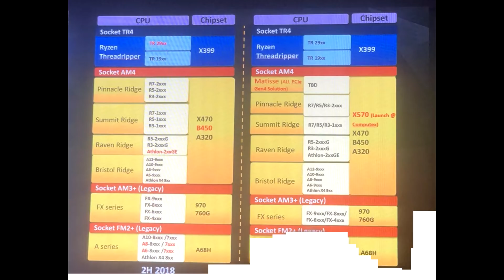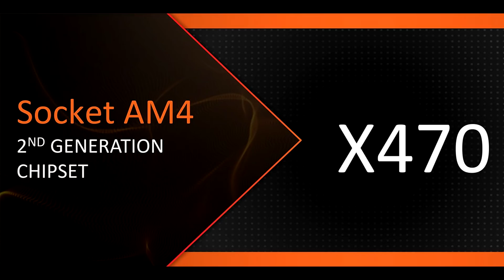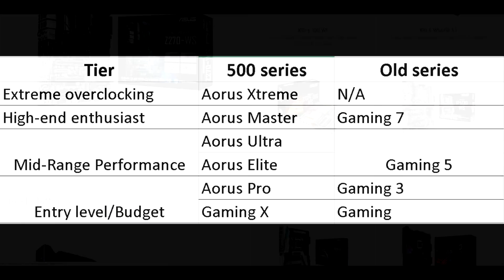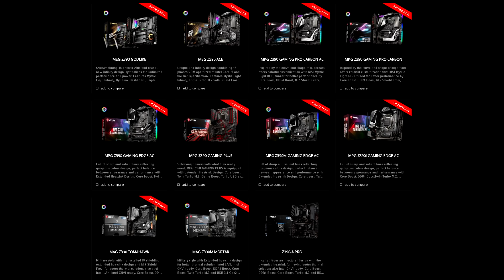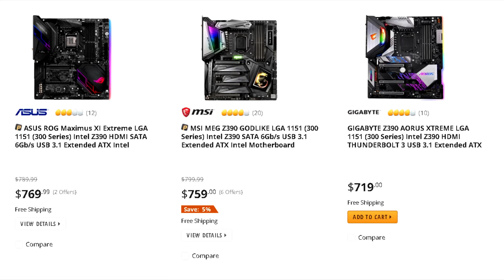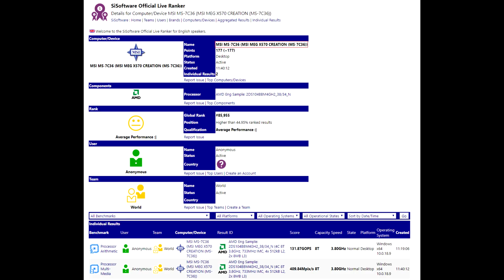Leaked High-End X570 Motherboards for Ryzen 3000 Means They'll be Very Competitive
Hey guys in this video I’ll be talking about the recently leaked list of Gigabyte X570 boards for AMD’s AM4 platform for their upcoming Ryzen 3000.

System Specifications
CPU: AMD Ryzen 7 1800x
CPU Cooler: Noctua NH-D15 SE AM4
RAM: G Skill Trident Z 16GB(2x8GB) 3333MHz CL14
Motherboard: Gigabyte Aorus AX-370 Gaming-5
Graphics Card: EVGA GTX 1080 TI SC Black
SSD: Samsung 950 PRO M.2 NVME SSD (Boot Drive)
SSD2: Crucial MX 300 525GB
HDD2: Western Digital Caviar Blue 1TB
HDD3: Seagate Barracuda 3TB
PSU: EVGA SuperNOVA 750 G2 80 plus GOLD Power Supply
CASE: Corsair Carbide Series AIR 740
Monitor: BenQ XL2730Z 144Hz 1440P
OS: Windows 10 Pro 64-bit

Buy the new AMD 2nd generations Ryzen CPUs here
Ryzen 7 2700X
Ryzen 7 2700
Ryzen 7 2600X
Ryzen 7 2600
Ryzen 5 2400G
Ryzen 3 2200G